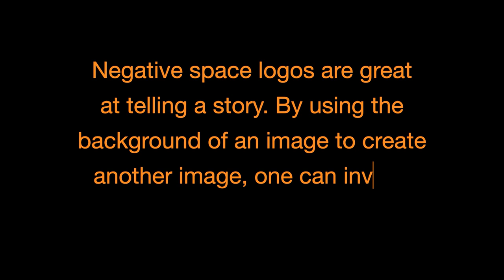75 Best Negative Space Logos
What is a brand without a story? 75 Best Negative Space Logos are great at telling a story (and plenty more out on the web). A unique and smart way to convey many thoughts and visions, using the background of an image to create another image.

Employing the negative space of a subject to communicate something in addition to what the item already delivers is a clever technique and something I’ve been a big fan of personally.

🎧  Music by Konrad Piaseczny and Nathan Grout of Yes Yes Oh Yes,

⏰ Timestamps:
00:00 : Intro
00:21 : ZipHub
00:27 : Yoga Australia
00:34 : Via Rail
00:41 : USA Network
00:47 : U5
00:54 : Toblerone
01:00 : The Loft
01:06 : The Bronx Zoo
01:20 : Talking Dog Entertainment
01:26 : The Swan & Mallard Restaurant
01:33 : Sugar Bear Sweets and Treats
01:39 : Storm Foundry
01:45 : Spartan Golf Club
01:52 : Shift
01:59 : Seven Peaks Coffee
02:05 : Seven
02:12 : Seal Media
02:18 : Safari Into Africa
02:25 : Poker Hills Tournament
02:31 : Pittsburgh Zoo & PPG Aquarium
02:38 : Peter Ryan
02:44 : Pendulum
02:51 : Pelican
02:57 : Paint the City
03:04 : North Construction
03:10 : Newcastle Food & Wine Festival
03:16 : NBC
03:23 : My Shirt
03:30 : Mister Cutts Barber Shop
03:37 : Milwaukee Brewers
03:43 : Mouse
03:50 : Mask
03:56 : Mama's Biryani
04:02 : Makaira Oil & Gas
04:09 : The Lunch Lady
04:15 : Locks
04:22 : Lemonade Films
04:28 : Kölner Zoo
04:35 : Jupiter Riding Club
04:42 : Illusion
04:48 : Horror Films
04:54 : Hope for African Childen Initiative
05:00 : Hendie Contracting
05:07 : Hartford Whalers
05:14 : Happy Catfish
05:20 : The Guild of Food Writers
05:27 : Grandmother's Data Soup
05:33 : Girl Scouts
05:40 : Franz Bernard
05:46 : Fox Chase Publisher
05:53 : Formula 1
05:59 : FedEx
06:06 : Feathers & Fur Pet Store
06:12 : EOS Optics
06:19 : Elefont
06:25 : Edge Board
06:32 : Ed's Electric
06:38 : Eagle's Mountain Capital
06:45 : Dig
06:51 : Design from Finland
06:57 : Data Monkey
07:04 : Cork Champagne Bar
07:11 : Cloak & Dagger
07:17 : Circus of Magazines
07:24 : Bluphox
07:30 : Blade
07:36 : Birdhome Press
07:43 : Bike Love
07:50 : Big Love
07:56 : Artpeak
08:03 : Archwood Construction
08:09 : Anthony Lane
08:16 : Two Knives Kitchen Magic
08:22 : Three Nuts General Contractors
08:29 : Subscribe to ulearn or visit ulearn.tech

ulearn.tech